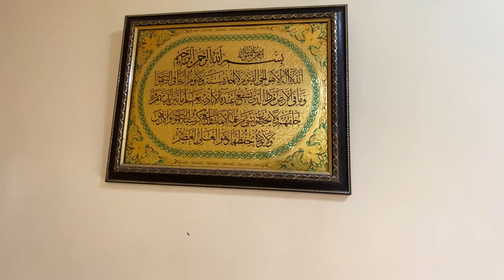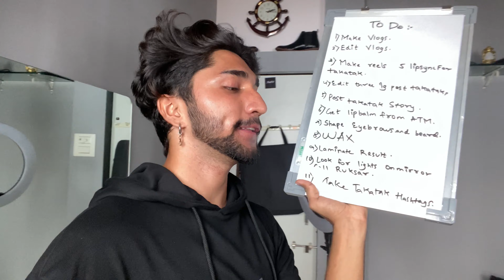My new home/room tour 2020 | Alfesh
Im back!!
For real
Here’s my number 👇🏻
Just kidding why the fu*k would i do that?😂